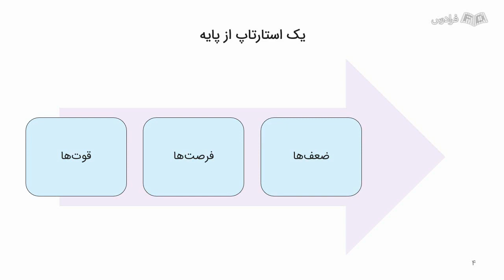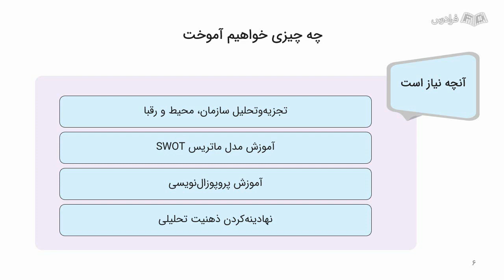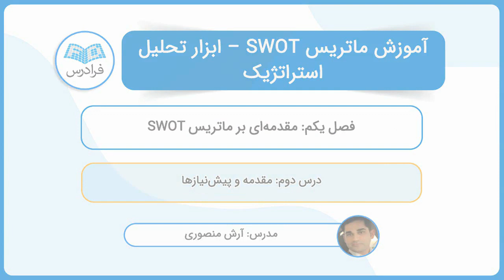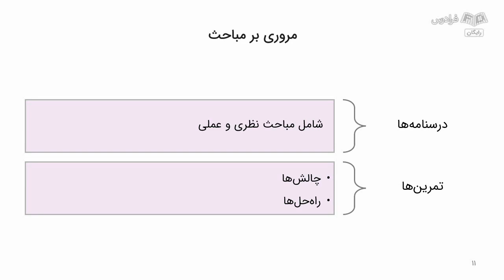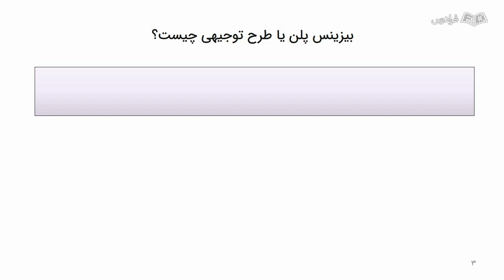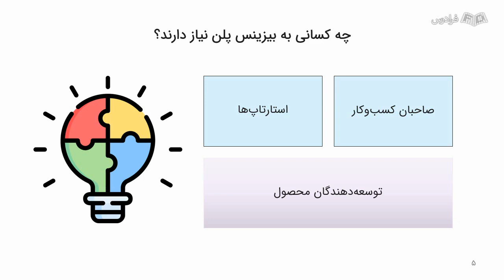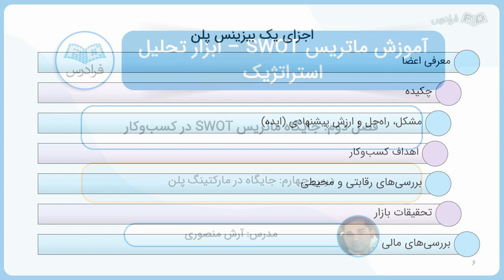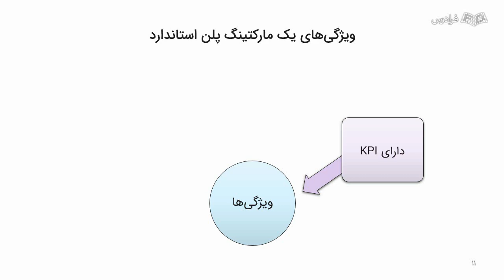آموزش ماتریس اس دلیو او تی – سوات برای تحلیل استراتژیک کسب و کار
FaraDars: آموزش ماتریس SWOT – سوات برای تحلیل استراتژیک کسب و کار - (برای مشاهده نسخه کامل آموزش به لینک زیر مراجعه کنید)

0:00:00 درس یکم: پیش‌گفتار مبحث
0:12:08 درس دوم: مقدمه و پیش‌نیاز‌ها
0:20:50 درس سوم: جایگاه در بیزینس پلن (Business Plan)
0:34:14 درس چهارم: جایگاه در مارکتینگ پلن (Marketing Plan)

تمام فرایندی که کسب و کارها روزانه انجام می‌دهند، اعم از استخدام افراد جدید، تولید محصولات جدید، تماس‌ها، ایمیل‌ها و...، برای پیشبرد اهداف شرکت و کسب سود بیشتر است. در این بین، شرکت‌های عام‌المنفعه که به دنبال سود مالی بیشتر نیستند نیز همیشه به دنبال بهینگی و کارایی بیشتر هستند تا امکان ارائه خدمات به قشر بیشتری از مردم را به دست آورند. ما انسان‌ها نیز به عنوان افرادی پویا که تصمیم‌گیری می‌کنند و بر اساس تصمیمات قضاوت می‌شوند و یا منافعی به دست می‌آورند، نیازمند اخذ تصمیماتی عاقلانه و اتخاذ سیاستی بلندمدت برای نیل به اهداف هستیم. اما مسئله‌ای که در این بین گریبان‌گیر کسب و کار‌ها و افراد می‌شود، ابهام در بررسی گزینه‌های هر تصمیم است. در واقع، با سرعتی که دنیا در حال پیش رفتن است، نیاز است افراد بتوانند منطقی‌ترین تصمیمات را با علم بر توانایی‌ها و ضعف‌های خود بگیرند، چه این تصمیم‌گیری مربوط به ساخت یک خط تولید جدید در یک کارخانه خودروسازی باشد و چه مربوط به تصمیم‌گیری در خصوص تغییر شغل یک نفر.

ماتریسSWOT یکی از فرایند‌ها و مدل‌هایی است که به افراد توانایی اخذ تصمیم با در نظر گرفتن تمام هزینه فرصت‌ها و همین‌طور بر اساس ضعف‌ها و قوت‌های فعلی و آینده را می‌دهد. این مدل می‌تواند به مرور تبدیل به یکی از فرایند‌های ذهنی انسان شود و علاوه بر ارائه مدلی برای اخذ تصمیمات بهتر، توانایی تصمیم‌گیری سریع‌تر را نیز ارائه می‌کند که این دو موضوع، به نوعی، از مهم‌ترین توانایی‌های یک مدیر توانمند است.

ماتریس SWOT سال‌هاست که به عنوان یک نقشه راه در شروع یک کسب و کار استفاده می‌شود. اگر شخصی بخواهد یک محصول را توسعه دهد و اگر کسی بخواهد یک استارتاپ را آغاز کند، بدون شک نیاز به هزینه‌های مالی، وقت و انرژی و زمان دارد. ماتریس SWOT مدلی است که برای بررسی نقطه صحیح ورود استفاده می‌شود و برای پیدا کردن ایده‌های ناب از ایده‌هایی است که راه به جایی نمی‌برند، مناسب است. در این آموزش، به تمامی مباحث مربوط به بررسی عوامل موثر بر کسب و کار به صورت عملی خواهیم پرداخت.

آموزش ماتریس SWOT – سوات برای تحلیل استراتژیک کسب و کار - (برای مشاهده نسخه کامل آموزش به لینک زیر مراجعه کنید)